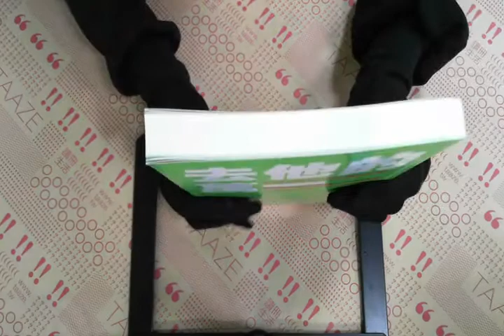TAAZE｜去他的萬一：酪梨壽司的紐約MBA日記 ... 二手書書況 9789861332123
TAAZE｜讀冊生活網路書店「去他的萬一：酪梨壽司的紐約MBA日記」，找二手書請至